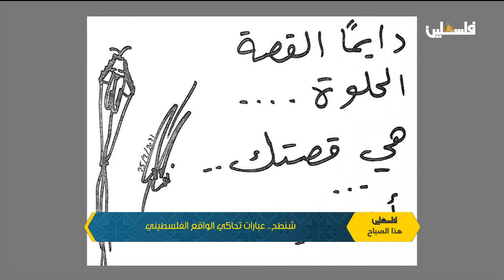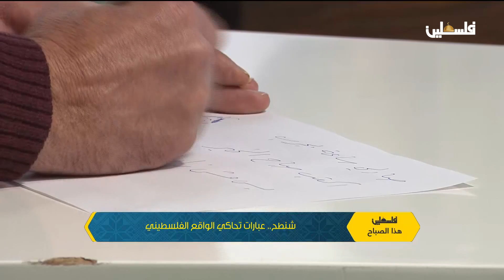شنطح ...عبارات تحاكي الواقع الفلسطيني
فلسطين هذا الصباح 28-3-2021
لمتابعتنا على وسائل التواصل الإجتماعي